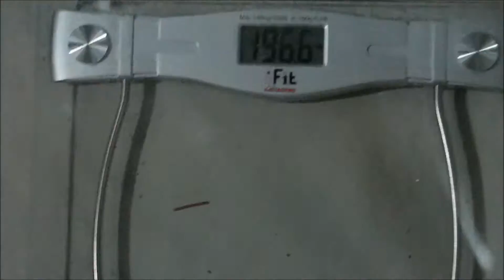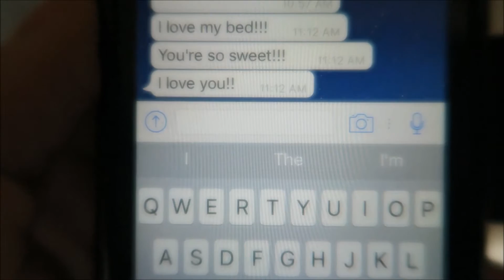I DON'T DESERVE HIM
Trevor is so incredible at surprising me with little things!